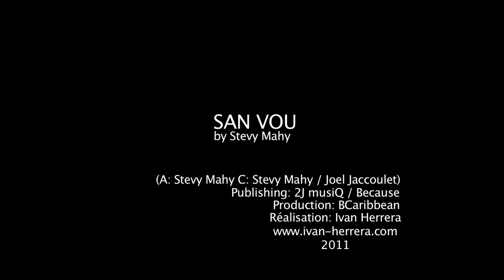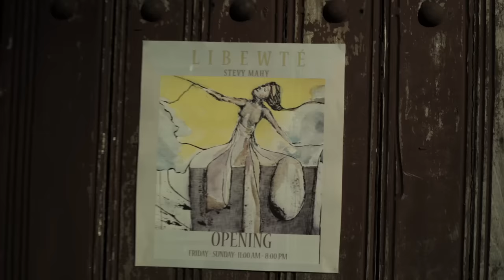SAN VOU - Stevy Mahy (official video)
SAN VOU - stevy MAHY
(A:stevy Mahy/C:stevy Mahy-joel Jaccoulet)
publishing : 2J musiQ/Because